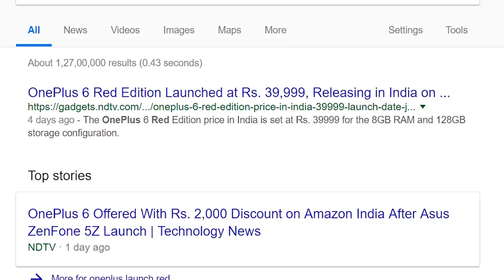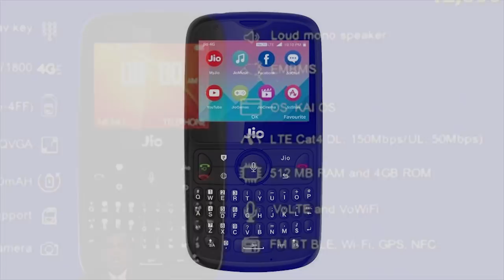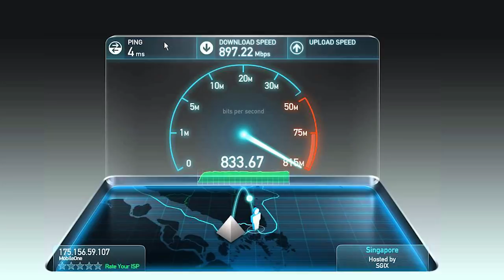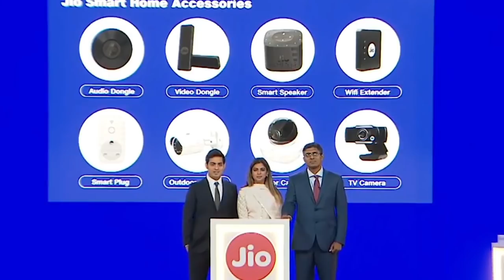New JioPhone 2 .!? - Explained in Tamil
vanakkam makkale...
check out this amazing tech news